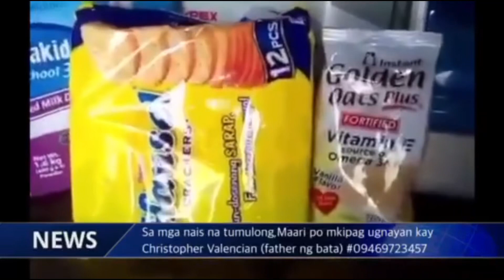“EPILEPSY”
Nakakadurog puso yon makakita ka ng ganitong bata.. syempre di rin maiwasan yon habag mo sa magulang lalo na kabilang sila sa mga salat sa kakayahan o pinansyal...
Sa mga may mabubuting Puso dyan na medyo nakakaluwag... at gustong magpaabot ng inyong tulong pwede po kayong tumawag sa..
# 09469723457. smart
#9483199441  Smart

Christopher Valencia (father)
Ana Marie Valencia ( mother)

SALAMAT PO AND GOD BLESS